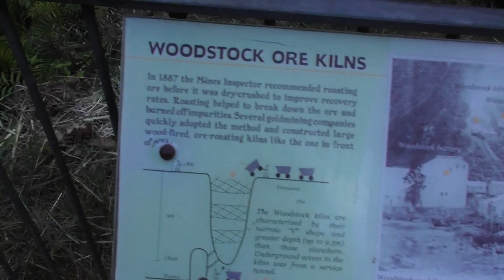Karangahake Gorge Windows Walk (with Stelley08)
I went for another walk with Stelley08, this one was in the Karangahake Gorge / Kaimai Mamaku Conservation Park areas. Found a few interesting invertebrates (such as the giant bush dragonfly and nursery web spiders), explored some abandoned mines tunnels, and I went for a swim (even though the water was not cold enough for the true nature swimming experience).

The Windows Walk boasts beautiful scenery and spectacular mining remnants including disused gold mining tunnels.

In the 1890s three large batteries were built at Karangahake to service the Woodstock, Talisman and Crown mines. The Woodstock Gold Mining Company was formed in 1885. It met with little success because of the difficult, refractory nature of the ore despite its high grade. It wasn’t until the introduction of the ‘cyanide’ process in 1894 (developed by the nearby Crown Gold Mining Co in 1889) which greatly improved returns, that the mine developed. In 1895 the company erected a 40 stamp battery and cyanide plant, as did the Crown (1893), and Talisman Companies (1901).

Ceolskog is the solo folk metal project of Adam Helliwell from Hamilton, New Zealand, and is also the name given to his nature-themed YouTube channel. Ceol is an Irish word meaning music, and skog means forest in Norwegian and Swedish. But if you're a regular viewer, and you want to support me in some way (as well as getting something in return), then buy my music from here, the Ceolskog Bandcamp